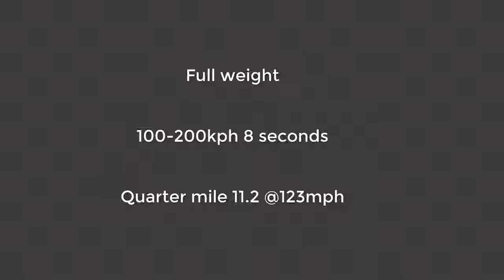VW Golf R DSG | 100-200kmh | 470ps | Stage 3 (8s)